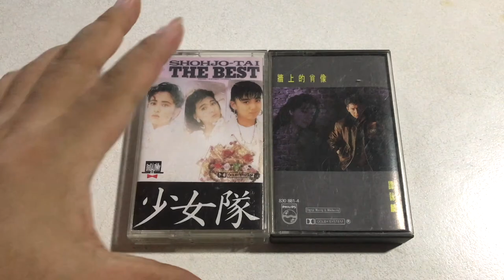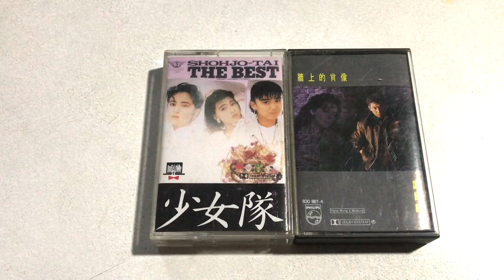TUNESTALKTAPES (Shonen-Tai / Alan Tam)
WHAT-IS: Tunestalktapes are a collection of video clips of me opening up and checking out my cassette tape collection (from the 80s), and reminiscing the various makes and brands. No, these are not for sale, and were filmed & edited for my TUNESTALKSG-blog @

*There is no commentary spoken in this video, thank you.

(Backing Track used: "Caverns" by BAD SNACKS)